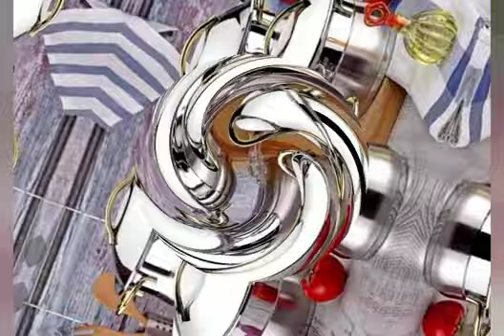افضل الحلل لكل عروسه بتجهز افضل حلل /افضل_حلل_استانلس /حلل /استخدام طريقه استخدام الحلل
افضل الحلل لكل عروسه بتجهز افضل حلل /افضل_حلل_استانلس /حلل /استخدام طريقه استخدام الحلل الاستانلس لاطاله عمرها